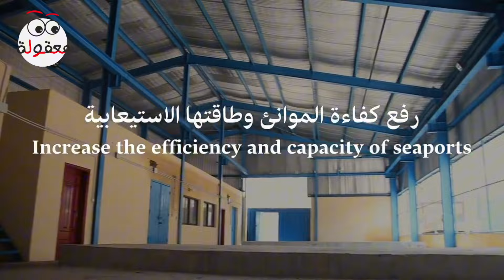السعودية تنفذ 38 مشروع ومبادرة تنموية في قطاع النقل باليمن